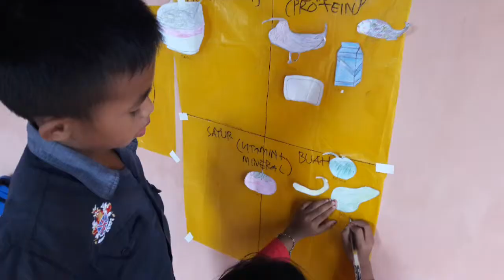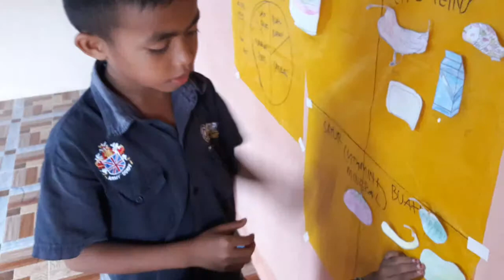Happy || Let's Singing and Learning Together (Cover)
Making this video cz I miss them sooo much ♡.♡

Jadi di mulai dari hari Senin, 24 Juli 2017 sampe Jumat, 22 September 2017 aku ngasi bimbingan belajar buat sepupu & ponakan. konsepnya kita belajar sambil bermain. Kegiatan ini dilakukan untuk mengisi waktu luang dan menganggur selepas kontrak Nusantara Sehat berbasis tim di Puskesmas Badau berakhir. Lalu aku lanjut Nusantara Sehat Individu di tahun yang sama. Singkat tapi sangat menyenangkan 🤗